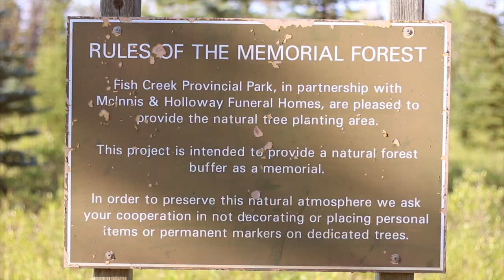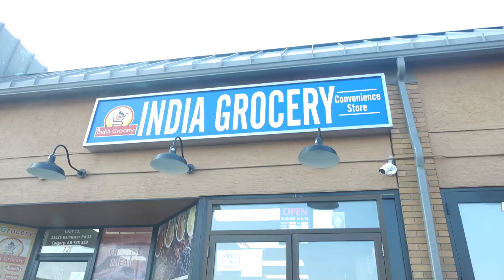END OF SUMMER VLOG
AMAZON STOREFRONT

So In Today's video, I am sharing a video about END OF SUMMER VLOG: Quality Time with FAMILY

SIMOR SINGH

1. How old is Himmat?

2.  Hubby’s Profession?

3. Where am I from?

4. Where am I from Punjab?

5. Where am I working?

7. Our Religions

LOVE ...